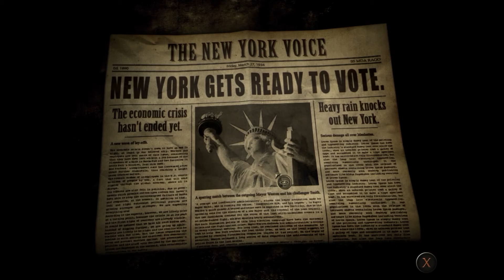6 Indie Játék Minitesztje! - Backlog RAPID 03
RAPID 03_ Rövid Bemutatók - Steamgifts Edition
Guts and Glory, Frederic - Resurrection of Music, Dino Run DX, Mighty No.9, Final Exam, Face Noir játékok rövid bemutatója.

Bemutatott játékok:

0:59 Guts and Glory
2:53 Frederic Resurrection of Music
5:23 Dino Run DX
6:55 Mighty No.9.
8:38 Final Exam
10:30 Face Noir

Zene:

Guts and Glory Menu Music
Tudósok - Apa kocsit hajt
Frederic Resurrection of Music - Whales in the Skies
Frederic Resurrection of Music - Big Wild Apple
Frederic Resurrection of Music - New Deputy In Town Wild West
Frederic Chopin - Funeral March
Dino Run DX - Dino Theme
Mighty No.9. OST - It All Begins Now
Final Exam - ??? Remek track, sehol nem találtam meg letölthetően.
Face Noir - Harlem Renessaince

További felhasznált videók:

Twin Peaks - The Return Episode 4
Elastomania Gameplay
Family Guy Részlet
Guitar Hero 4 Gameplay
DJ Hero 2 Gameplay
Flinstones Részlet
Medgyessi Baki
Jurassic Park 2 Részlet
Mighty No9 Kickstarter videó
Mighty No9 Trailer
Rockman TV Reklám
Megaman X 1 Gameplay
Megaman X 8 Trailer
Noitu Love Gameplay
New Super Mario Bros Gameplay
Left 4 Dead 2 Trailer
Golden Axe Gameplay
Ötödik Elem Részletek
Galla Miklós / L'Art Pour L'art - TV Bemondó meghallgatás

Játszotta, írta, felmondta, vágta: Gerdelics Miklós
Készült 2018-ben.